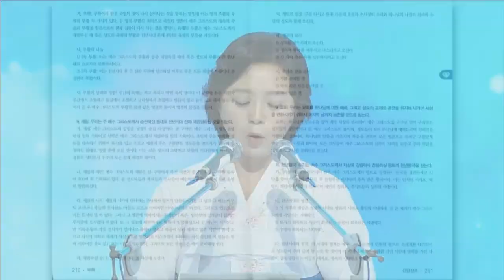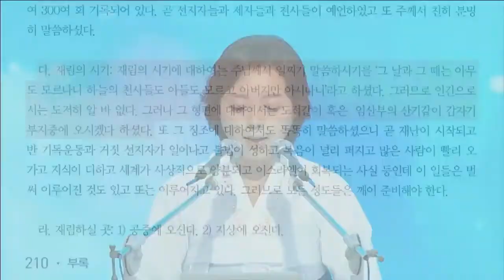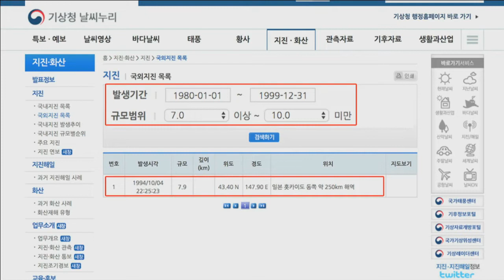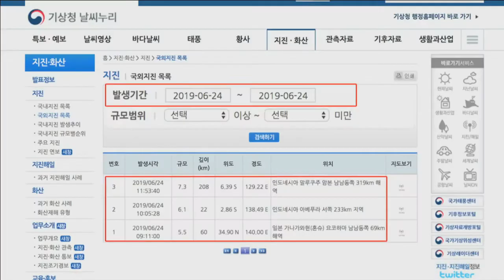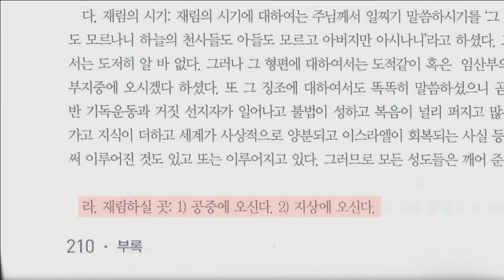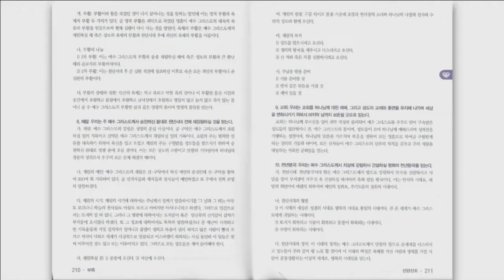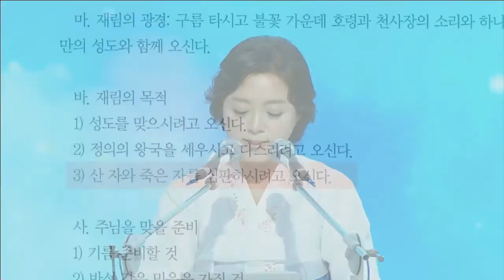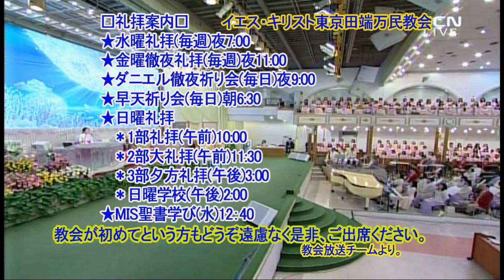(中国語)主イエスの再臨：すべての聖徒の希望(五重福音)イ・ジヨン伝道師2019.6.30主日夕方礼拝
★→主日礼拝
2部大礼拝・午前１１：３０
金曜日午後１１：００
★→水曜礼拝
水曜日午後７：００
毎日９：００

★→Sunday Service
2nd / 11:30 AM on Sun.
3rd / 3:00 PM on Sun.
★→Friday All-night Service
11:00 PM on Fri.
★→Wednesday Service
7:00 PM on Wed.